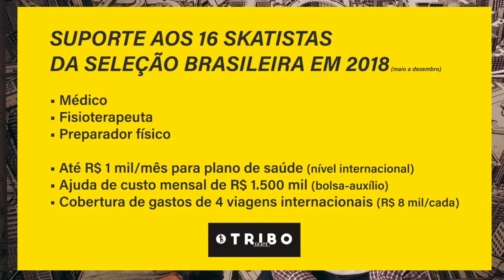Como será o skate olímpico? MACA #05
Jr Lemos e Cesar Gyrão trazem esta semana informações sobre a recém-divulgada seleção brasileira de skate pela CBSk.

Deixe nos comentários sua opinião sobre nossa primeira seleção olímpica e o que você acha do skate nas Olimpíadas.

Quarta-feira que vem voltamos para destacar e conversar sobre os principais comentários!